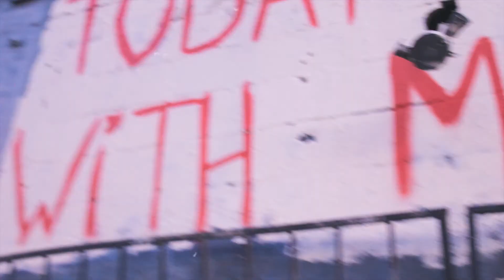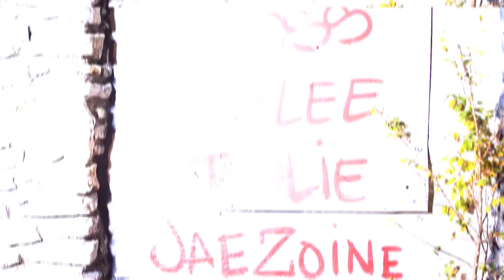L Chopo ft Gooch Hefna - Project Nigga